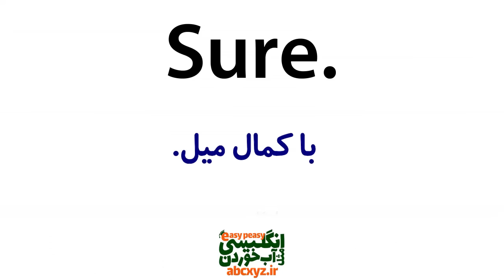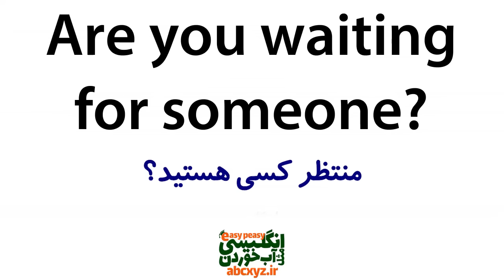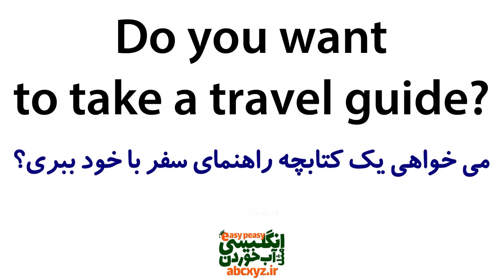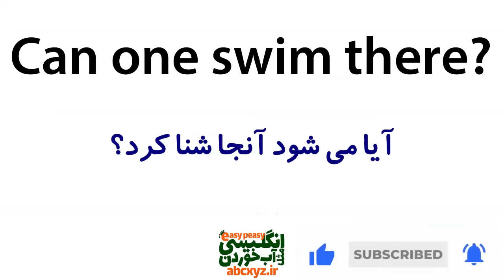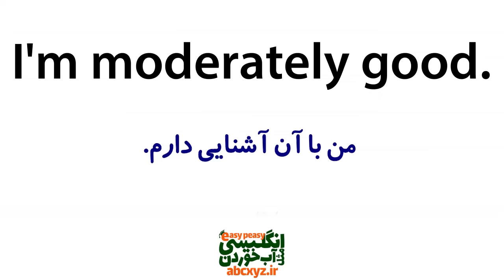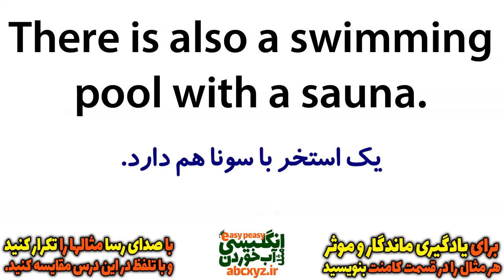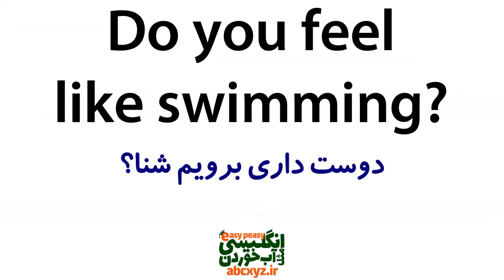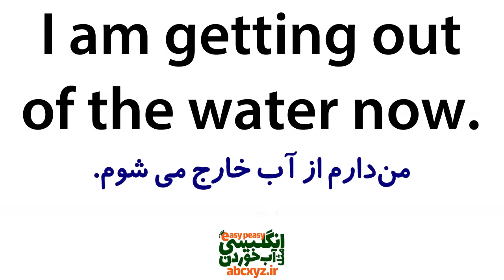یادگیری زبان انگلیسی مثل آب خوردن در 20 روز | درس 10